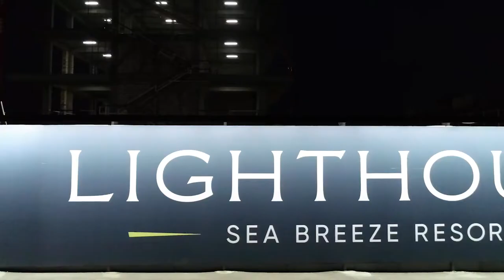Процесс строительства Lighthouse, съемка с Дрона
Обустройтесь поудобнее - мы начинаем наш полёт! Курс на лучшую приморскую часть столицы - Sea Breeze, где возводится будущий премиум комплекс - Lighthouse!

Предлагаем проникнуться процессом строительства нашего комплекса.

Стройкой Lighthouse занимается наша команда, состоящая из профессионалов, что даёт вам возможность с уверенностью полагаться на высокое качество.